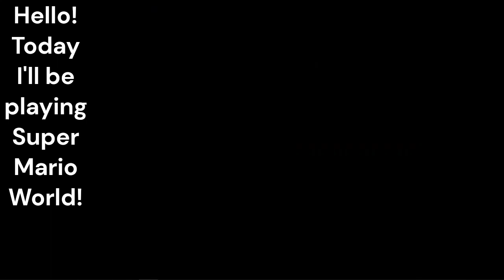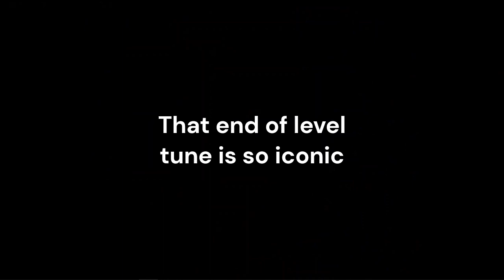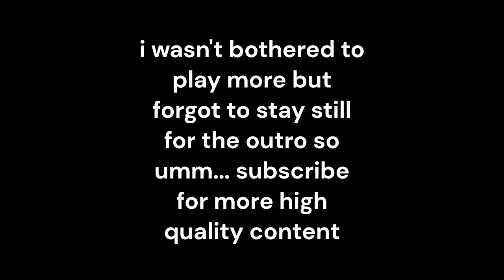Super Mario World is weird...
Super Mario World. It's one of the best 2D Mario videogames, but also one of the weirdest...